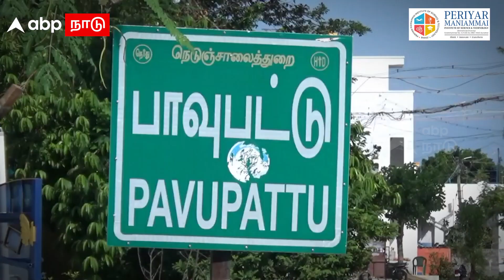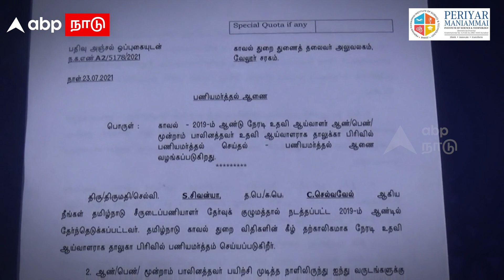CM கொடுத்த ஆணை - காவல்துறையில் கலக்க போகும் திருநங்கை! Transgender Police | Transgender SI | Sivanya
CM கொடுத்த ஆணை - காவல்துறையில் கலக்க போகும் திருநங்கை! Transgender Police | Transgender SI | TN Police

For Admissions..

திருநங்கைகளை ஒதுக்காதீர்கள்... அவர்களும் சாதனை படைக்க கூடியவர்கள்;- திருநங்கை காவல் துணை ஆய்வாளர் சிவன்யா.
திருவண்ணாமலை மாவட்டம் பாவுப்பட்டு கிராமத்தைச் சேர்ந்தவர் செல்வவேல்(65) இவருடைய மனைவி வளர். கடந்த 2 ஆண்டுகளுக்கு முன்பாக செல்வவேல் இறந்து விட்டார். அவர்களுக்கு 3 பிள்ளைகள். முதலாவதாக பிறந்தவர் ஸ்டாலின். MBA பட்டபடிப்பு படித்துள்ளார். தற்போது அவர் விவசாய பணிகளில் ஈடுபட்டு வருகிறார். 2-வதாக பிறந்தவர் சிவன்யா. திருநங்கையாக மாறி விட்டார். 3-வதாக பிறந்தவர் தமிழ்நிதி, தச்சம்பட்டு போலீஸ் நிலையத்தில் காவலராகப் பணியாற்றி வருகிறார்.
திருநங்கை சிவன்யா, இளம் வணிகவியல் பட்டதாரியாவார். இவர் பள்ளி படிப்பை அதே பகுதியில் உள்ள அரசு பள்ளியில் படித்து, முடித்து மேல் படிப்புக்கு திருவண்ணாமலை அரசு கலைக்கல்லூரியில் இளம் வணிகவியல் படித்து பட்டம் பெற்றுள்ளார். சிவன்யா தொடர்ந்து அரசு நடத்தும் போட்டித் தேர்வுக்கு தயாரானார். அவர் காவல் துறையில் சேர வேண்டும் என்ற நோக்கத்தில் திருவண்ணாமலையில் உள்ள ஒரு தனியார் பயிற்சி மையத்தில் படித்து, காவலர் துணை ஆய்வாளர்  தேர்வில் வெற்றி பெற்றார்.
 அதைத்தொடர்ந்து உடல் தகுதி தேர்வு, நேர்காணல் உள்ளிட்ட அனைத்துத் தேர்வுகளிலும் வெற்றி பெற்று தமிழகத்தின் 2-வது திருநங்கை காவல்துறை துணை ஆய்வாளராக தேர்வு செய்யப்பட்டுள்ளார். கடந்த 26-ம் தேதி சிவன்யா போலீஸ் துணை ஆய்வாளர்  பணிக்கான ஆணையை தமிழக முதல்-அமைச்சர் மு.க.ஸ்டாலினிடம் பெற்றார்.

இதுகுறித்து சிவன்யாவிடம் ABP NADU குழுமத்தில் இருந்து பேசினோம்
நாங்கள் சாதாரண நடுத்தர  விவசாய குடும்பத்தைச் சேர்ந்தவர்கள். எங்களை மிகுந்த சிரமத்துக்கு இடையே என்னுடைய  பெற்றோர் படிக்க வைத்தனர். நான் பள்ளி படிப்பை முடித்து விட்டு கல்லூரிக்கு சென்ற போது எனக்குள் பாலின வேறுபாடு ஏற்பட்டது இது குறித்து என்னுடைய குடும்பத்தினரிடம் கூறினேன் அப்போது என்னுடைய தந்தை உனக்கு என்ன தோன்றுகிறதோ அதை செய் என்றும் இது இயற்கையான மாறுதல் மற்றும் அண்ணாமலையார் உனது ரூபத்தில் நமது வீட்டிற்கு வருகிறார் என்று கூறினார்  திருநங்கையாக மாறியதும், என்னை தனிமைப் படுத்தாமல் எனது குடும்பத்தினர் என்னை  நன்றாக வளர்ந்தனர்.

"நான் பள்ளி படிப்பை முடித்து கல்லூரி படிப்பை தொடங்கும் பொழுது சுபஸ்ரீ என்ற திருநங்கை முதலில் துணை ஆய்வாளராக பணியில் சேர்ந்தார் அப்போது அதை கண்ட எனக்கு நாம் எதாவது மக்களுக்கு  சேவைகள் செய்ய வேண்டும்.  என்று லட்சியத்தை என்னி கடுமையான முறையில் படித்தேன்  கடைசியாக. அந்த முயற்சி வீணாகமல் சுபஸ்ரீ போலவே நானும் மக்களுக்கு பணியாற்ற துணை ஆய்வாளராக வந்துள்ளேன். அதே போன்று மற்ற பெற்றவர்களுக்கு என்ன கூறுவது என்றால் இயற்கையான முறையில் எங்களுக்கான மாறுபாடு ஏற்படுகிறது, இதனால் மாற்றம் அடையும் திருநங்கைளை அவர்களை விளக்கி வைக்காமல், அவர்களுடைய லட்சியத்தை கேட்டு குடும்பத்தில் உள்ள பெற்றோர்கள் அவற்றை  நிறைவேற்றுங்கள் அப்போது அவர்களும் என்னை போன்று சாதனை புரிவார்கள் என்றும், அனைத்து
திருநங்கைகளுக்கும் அரசு இத்தகைய வேலை வாய்ப்புகளை ஏற்படுத்தி கொடுத்தால், திருநங்கைகள் பல்வேறு அரசு துறைகளில் சாதித்துக் காட்டுவார்கள்.'' என்றார்.

CREDITS:
Reporter: Vinoth
Editing: Reegan JNR
Voice Over: Arunmozhivarman